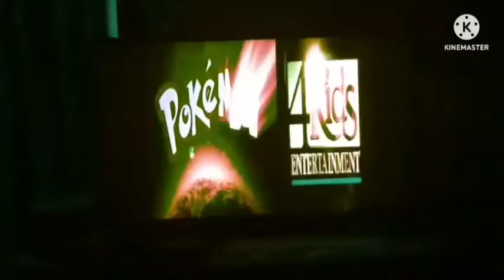I Hate The G Major 16 NANO MORE!!!!! Vs Myself